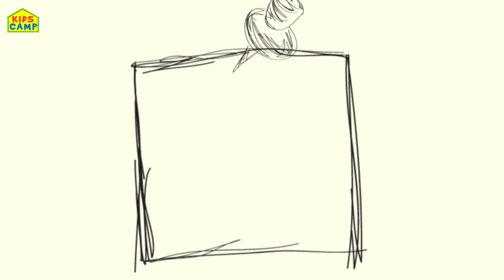Finger Family Song with Lucky Ducky | Learn Colors, Good Manners + More Kids Rhymes | Cartoon Candy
The little duck family is dancing, singing and playing the guitar, it's a fun time! So while they put us in the best mood lets also learn some colors. Quick, hit play and have fun with the colourful duck family.